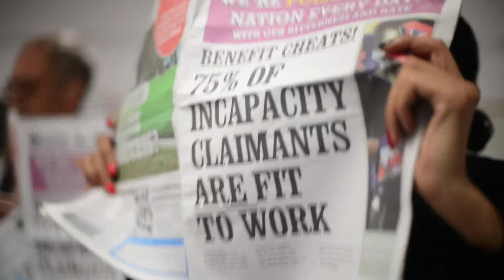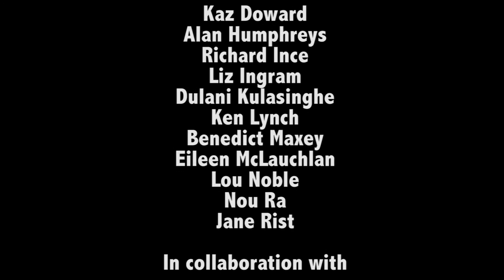Tighten Our Belts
This short film captures some of the rehearsal process and interviews with some cast members and the director of our first show, Tighten Our Belts. While it was made for a crowdfunding campaign that we decided not to run, it gives a feel for the production and how we work.